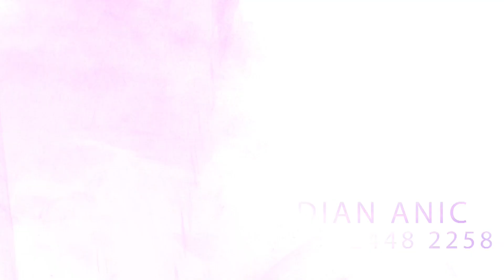DIAN ANIC | GERIMIS MELANDA HATI ANICA NADA MALAM 11 DESEMBER 2020 DS KENDAL ASTANAJAPURA CIREBON 1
DOKUMENTASI BAPAK GUFRON (ALM)/IBU ROKMAH
BAPAK H. ABD RO'UF (ALM)/IBU HJ. TATI SRIYATI
PERNIKAHAN ASEP SULTONI DENGAN MELLY AMALIA
JUMAT MALAM SABTU 11 DESEMBER 2020
DUSUN 01 BLOK MANIS RT/RW. 001/001
DESA KENDAL KEC. ASTANAJAPURA CIREBON

ANICA NADA ( DIAN ANIC GROUP)
ALAMAT: JL. PANGERAN SUTAJAYA GEBANG ILIR - CIREBON

PRODUCTION BY : ANICA NADA Channel